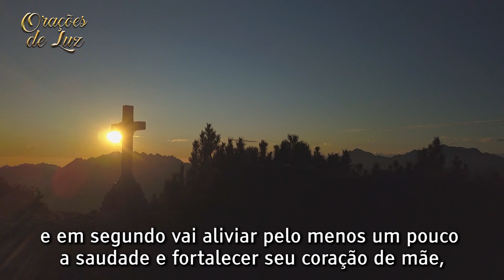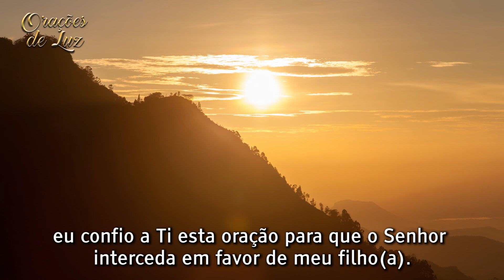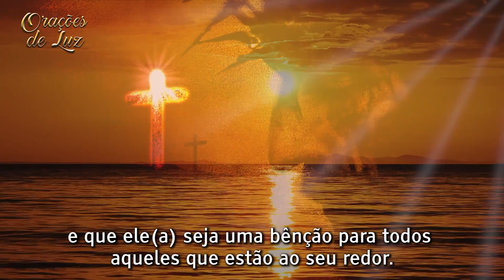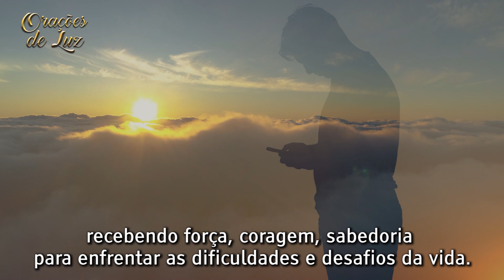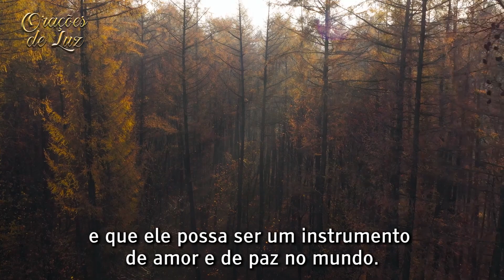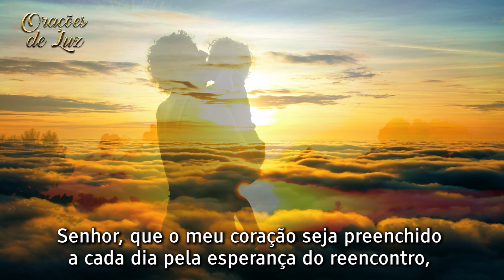Oração e Mensagem Poderosa Para Mãe e Filho Distantes ❤️🙏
Esta Oração foi feita especialmente para ajudar Mãe e filhos que estão distantes um do outro.

A oração de mãe é uma força poderosa que pode curar feridas, acalentar corações, trazer conforto em tempos de necessidade...

A fé depositada na oração de uma mãe para o seu filho(a) é um laço inquebrável que nunca pode ser rompido.

Por favor, deixe o seu gostei e se possível faça um comentário.

Veja outros vídeos do nosso canal:

✅ 🙏Oração Pelos Filhos! Maria Passa Na Frente❤️

✅ 🙏Oração Para Um Filho Perdido Nas Drogas  "O RESGATE"

✅ Oração da Consagração ao Preciosíssimo Sangue de Jesus